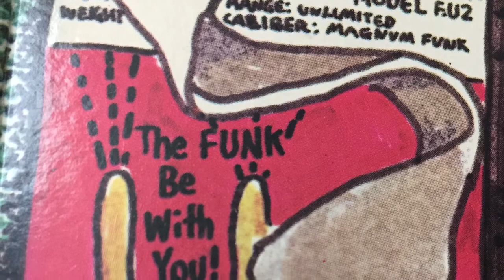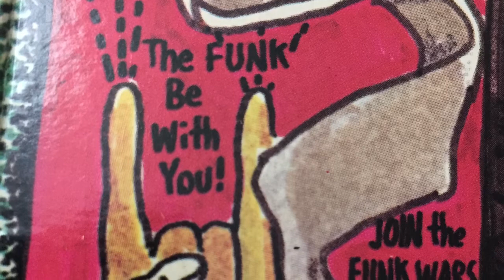屁 Fun(k)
Photos from various P-Funk album covers.  Hardcore Jollies for sure!

🎹  RIP Bernie Worrell and Pedro Bell  🎨